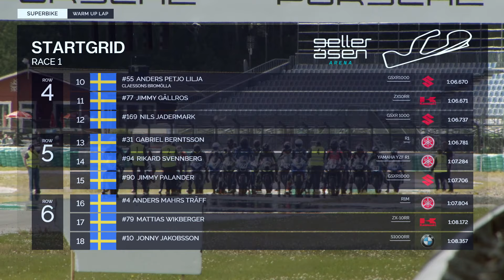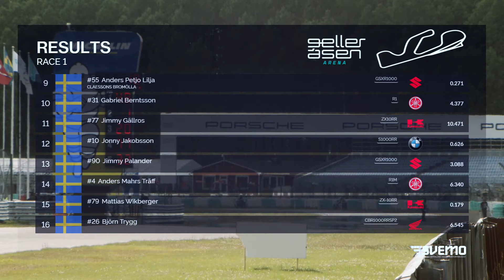FULL RACE Superbike - Round 3 - Gelleråsen Arena